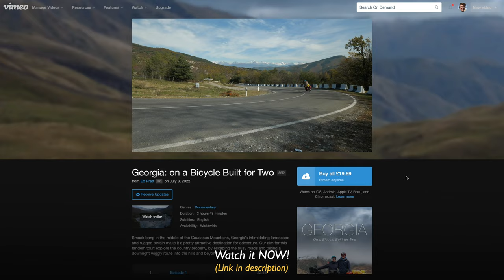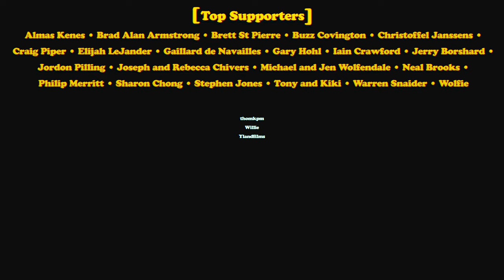We Biked Across Georgia on a Tandem! (Trailer)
(Cut-off to sign up for name read - Tuesday August 9th 11am BST)

Smack bang in the middle of the Caucasus Mountains, Georgia’s intimidating landscape and rugged terrain make it a pretty attractive destination for adventure. Our aim for this tandem tour: explore the country properly, by escaping the busy roads and taking a downright wiggly route into the hills and beyond…

Episode 1 dropping here on YouTube August 4th!